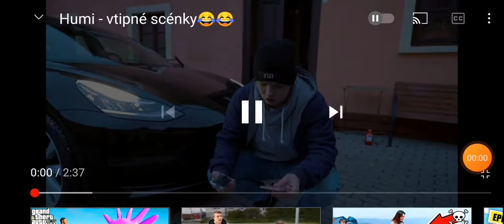Nejlepší Humiho hlášky